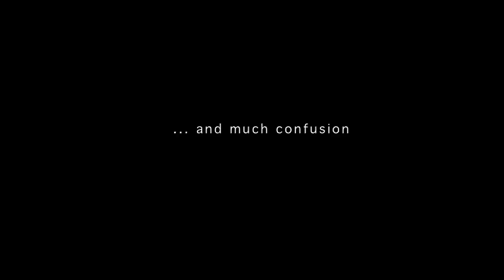Blair Witch Sweded Trailer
The trailer for the upcoming disaster.